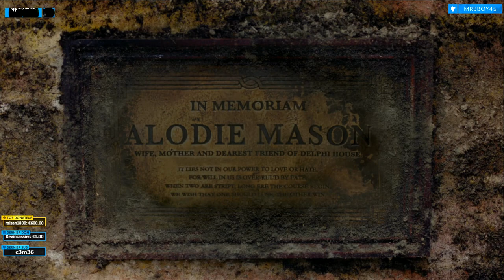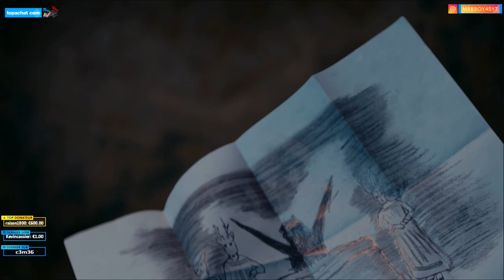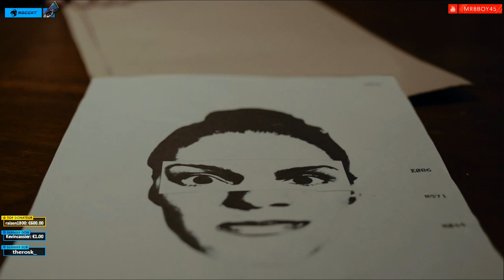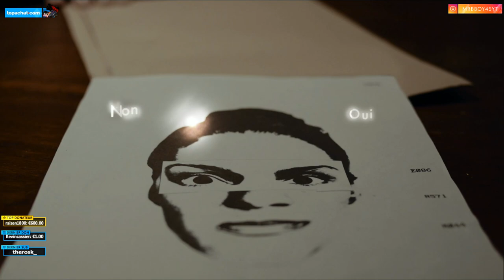ERICA : Bien sombre cet endroit | Episode 2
Annoncé tout juste dans la nuit on découvre l'histoire d'Erica en live ! Que cache cet héritage ?

Mon matos

Partenaire !